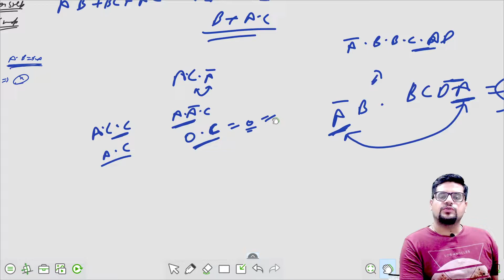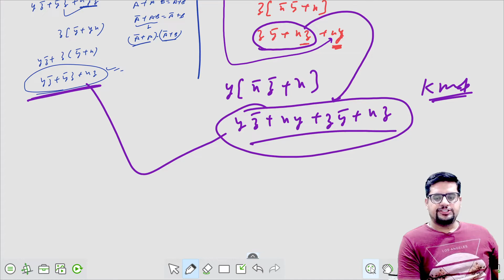Boolean Laws in Digital logic | GATE 2023 | Part 2